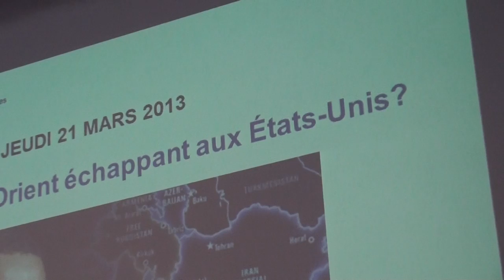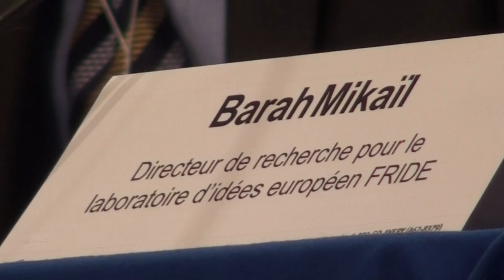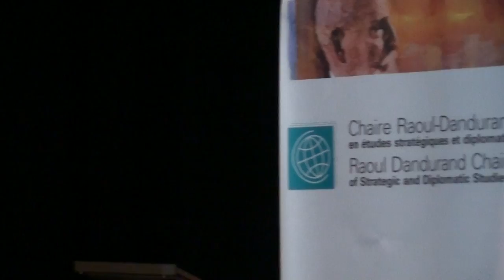3 - Vers un Moyen-Orient échappant aux États-Unis? 21 mars 2013 UQAM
Les radicalismes religieux, gagnants attitrés du "Printemps arabe"
Barah Mikaĩl ,  directeur de recherche pour le laboratoire d'idées européen FRIDE

Rationaliser le nucléaire iranien: performances et résistance
Philippe Beaulieu B.,  candidat au doctorat, Université St. Andrews (Écosse) et membre de l'Observatoire de géopolitique de la Chaire Raoul-Dandurand, UQAM

Le retour du nationalisme, entre laïcisme et islamisme: les cas tunisien et égyptien
Miloud Chennoufi, professeur, Collège des Forces canadiennes et membre associé, Observatoire sur le Moyen-Orient et l'Afrique du Nord, Chaire Raoul-Dandurand, UQAM

Jean-François Lépine, président, Observatoire sur le Moyen-Orient et l'Afrique du Nord, Chaire Raoul-Dandurand, UQAM et présentateur-animateur de l'Émission Une heure sur terre, Radio-Canada